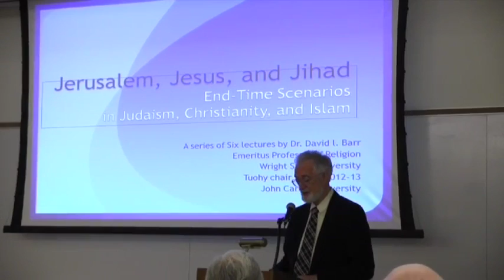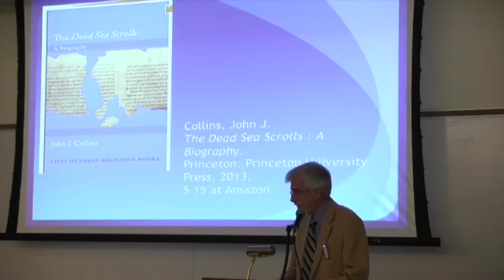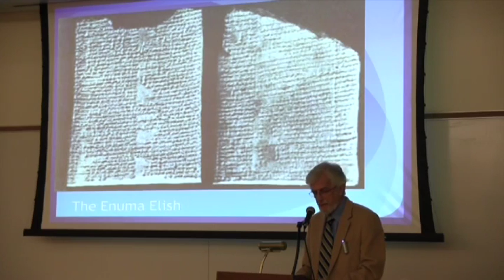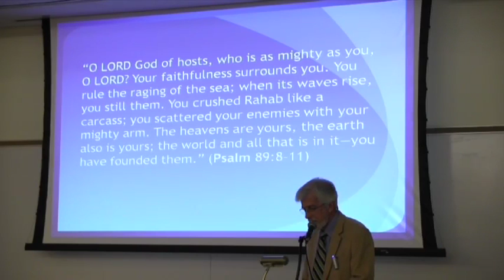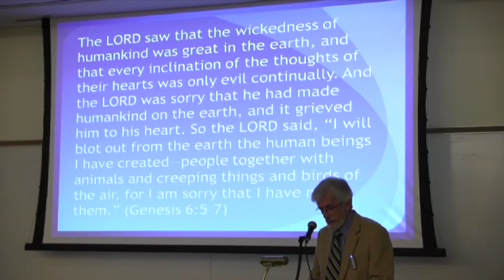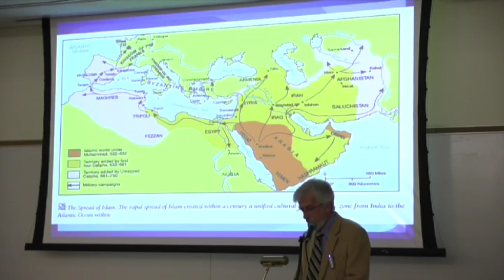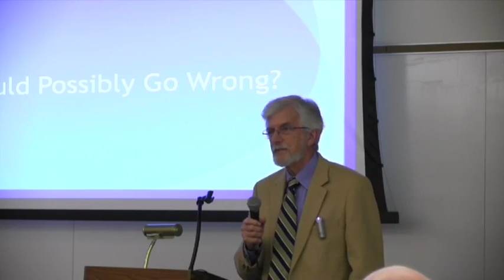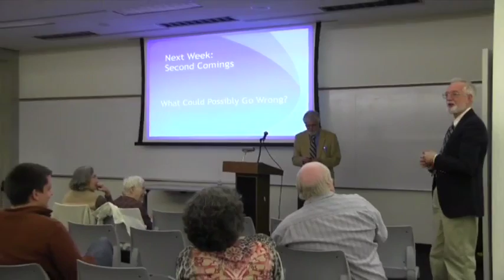Tuohy Lecture - Jihad for all: Holy War and Righteous Violence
Dr. David Barr, Tuesday, April 9, 2013, John Carroll University